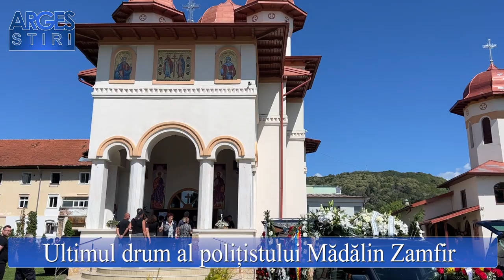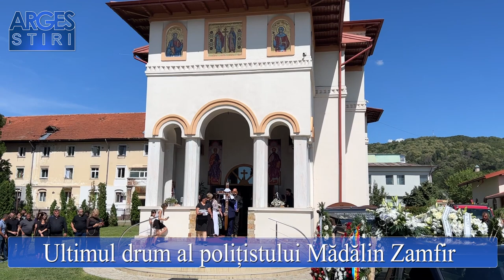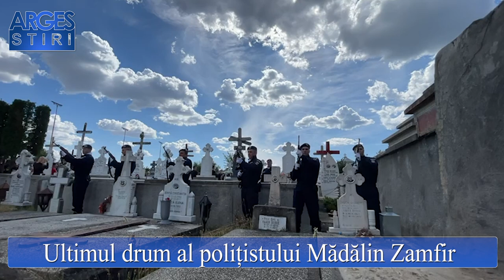R I P Mădălin Zamfir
Ultimul Drum al Eroului Polițist Mădălin Zamfir: Un ADIO Plin de Onoare și Emoție